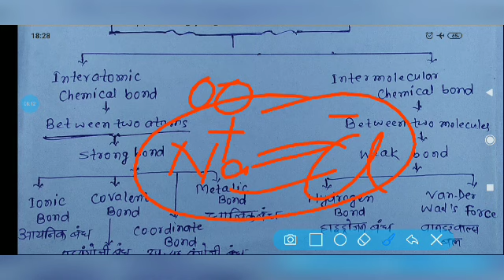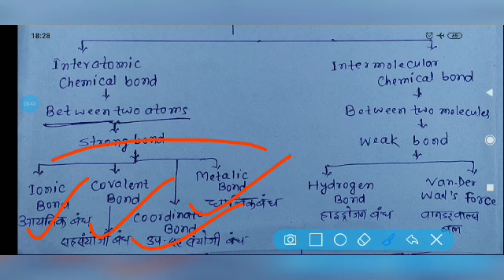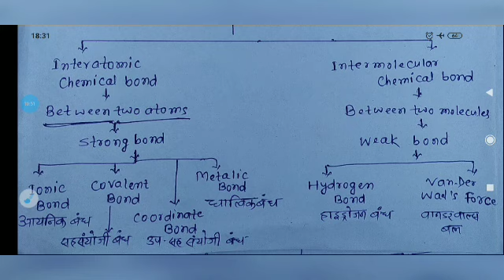CHEMISTRY PART(7-B) CHEMICAL Bonding For 10th 11th, 12th&PCS, SSC & IIT JEE, NEET